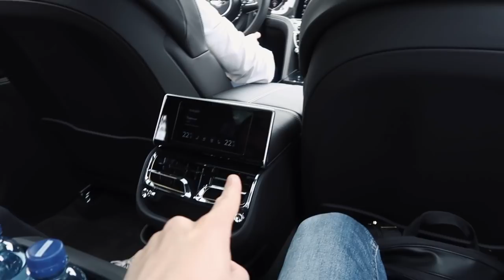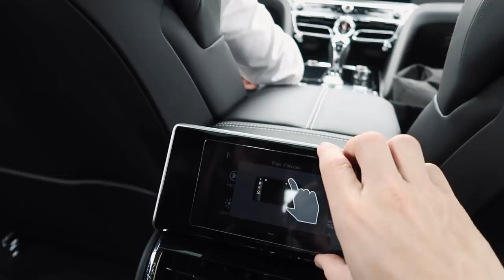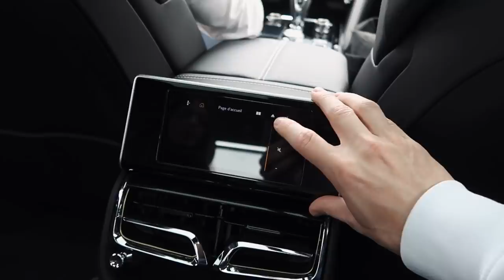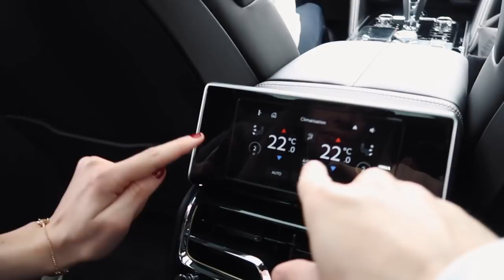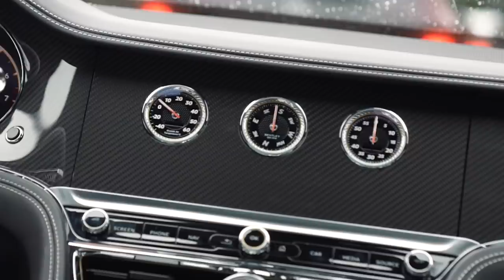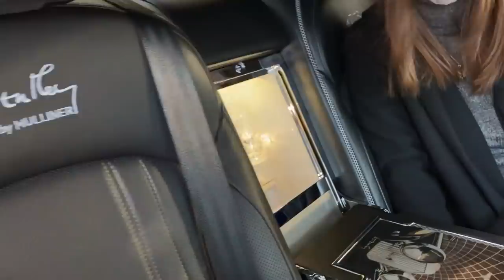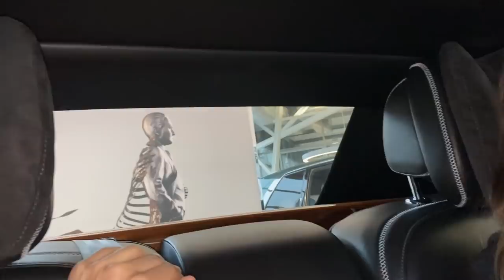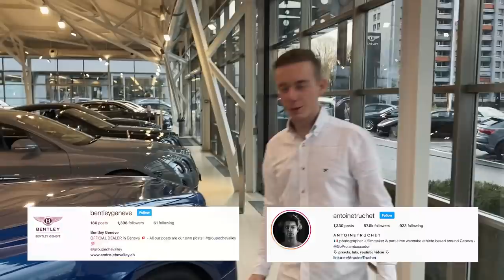24H In The Life Of A BILLIONAIRE !! (During COVID)